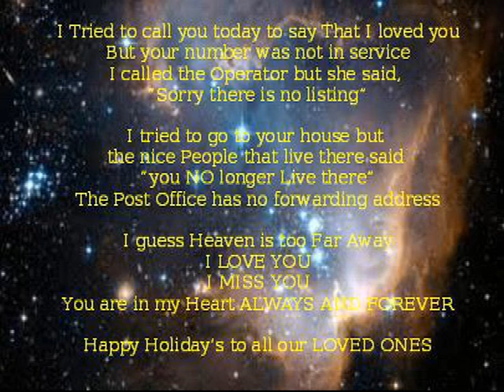You're Whatz Happening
Whatz Happening in Florida!